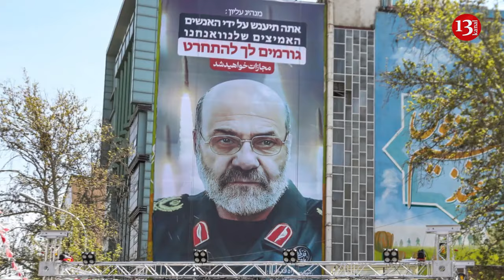Iranian President Ebrahim Raisi had long list of enemies - The Economist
The death of Iranian President Ebrahim Raisi will “shake Iranian politics”. It will force the regime to find a new president in short order at a difficult time, The Economist writes.
“Iran’s adversaries, including America, Israel and Saudi Arabia, are considering deepening their security links in order to counter Iran. The economy is sinking and could be hit further by tightening American sanctions. And Mr Raisi’s death could also throw Iran’s looming struggle into chaos, by removing one of the two leading candidates for Mr Khamenei’s job,” the analysts note.
The publication states that Mother Nature could well be the culprit. However, “nothing is ever as it seems” in Iranian politics, though, and “many Iranians have begun to speculate about more nefarious explanations”.
It is noted that Raisi has a long list of internal enemies, who think he has been an inept president. It is not unreasonable to wonder if domestic foes conspired to kill him.
“Unsurprisingly, some Iranians have also wondered if Israel had a role in the crash. The two longtime foes came to blows last month, after Israel assassinated an Iranian general in Damascus and Iran retaliated with a volley of more than 300 missiles and drones aimed at Israel,” stated in the material.
The journalists also recall that Mossad, Israel’s spy service, has a long history of assassinating its enemies. But there are strong reasons to doubt Israel’s involvement.
“It has never gone so far as to assassinate a head of state, an unequivocal act of war that would invite a fierce Iranian response. It would be foolish to risk such consequences to kill Mr Raisi, a deeply unpopular politician who does not actually have the final say in many of Iran’s most important policy decisions,” the analysts believe.
The Economist also claims that few Iranians will mourn Raisi. They will remember him as the “hanging judge”, a prosecutor in Tehran who helped send thousands of political prisoners to the gallows in 1988. And they will remember his “clueless handling of the economy”.
“For years, hardliners had tried to ensure a smooth succession: they installed Mr Raisi as president and a crop of conservatives in parliament. Now they will have to find a new president at short notice, and some politicians will wonder if other politicians orchestrated the helicopter crash to advance their interests. There will be nervous days ahead for the regime,” the publication sums up.